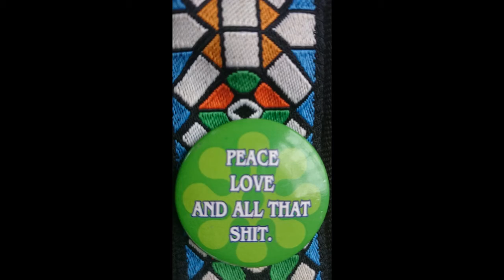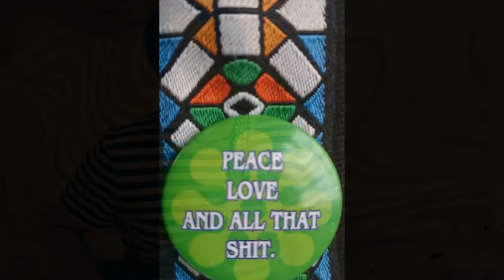sugar cubase - robin schulz - cover version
recorded @ home with drum & bass track by my guitar teacher Fabian S., I`ve added some drum loop with the cubase (yes, I`ve finally learned it…), recorded with cubase AI, Audacity, BOSS ME25, Squier c.v. telecaster, TC Helicon Voice Harmony GXT,